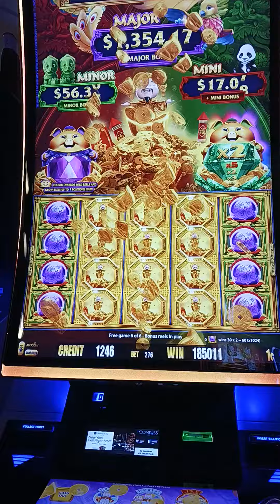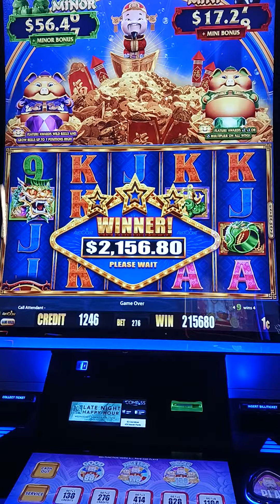The Rampart showing out!